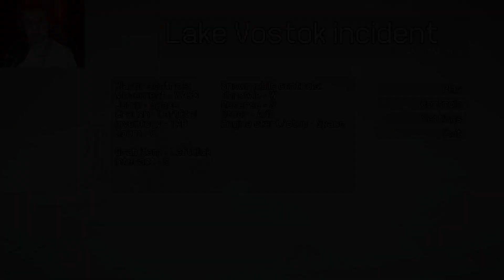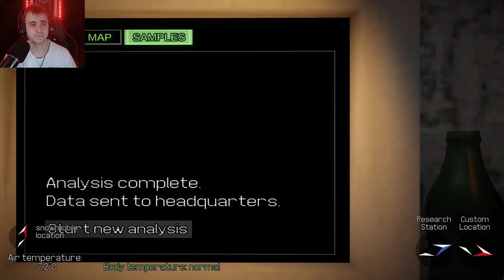X-GAMES MODE - Lake Vostok Incident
You work as an environmental sampling technician in the eastern region of Antarctica, near lake Vostok, and your task is to locate & collect environmental samples that have emerged from geological anomalies.

 You get given different locations, which you will explore with a snowmobile. After collecting and analyzing the samples, they will be sent to a different research team for further investigation.